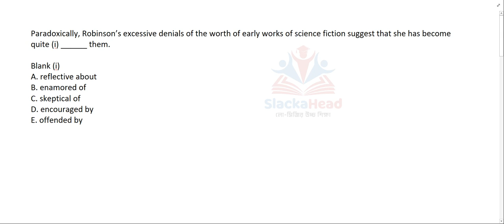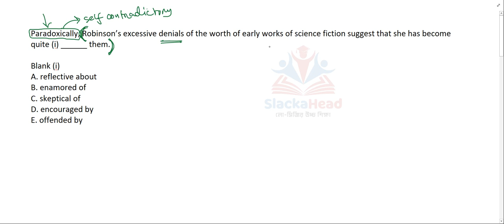Paradoxically, Robinson’s excessive denials of the worth of early works of science fiction suggest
Paradoxically, Robinson’s excessive denials of the worth of early works of science fiction suggest that she has become quite (i) ______ them.

Blank (i)
A. reflective about
B. enamored of
C. skeptical of
D. encouraged by
E. offended by